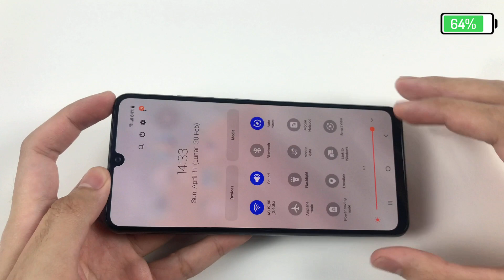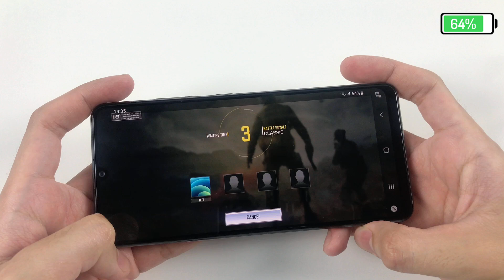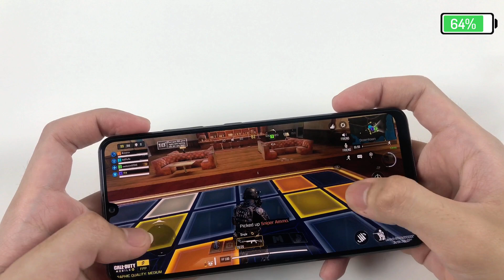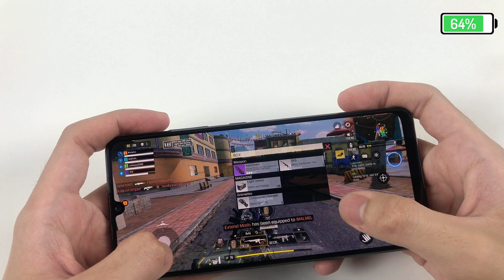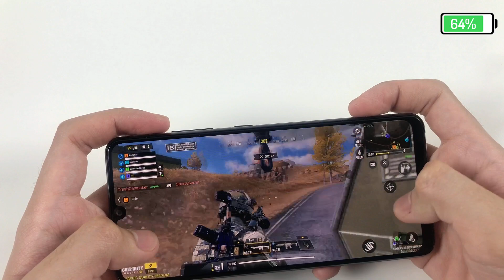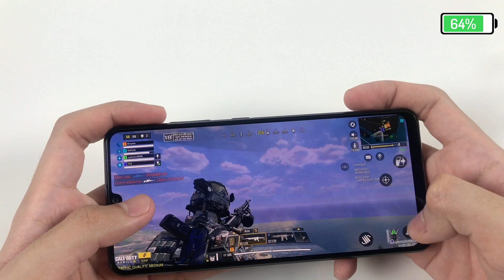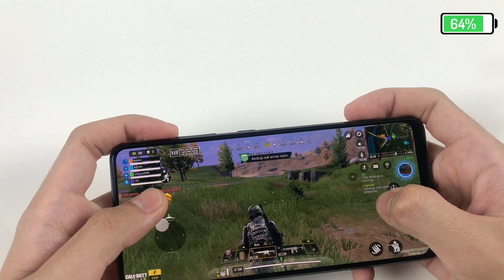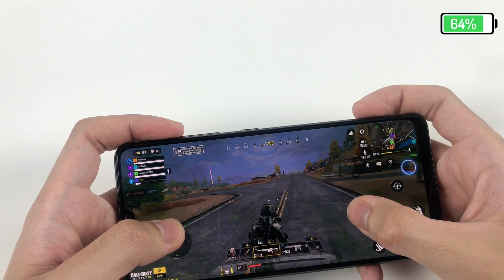Samsung Galaxy A32 Test Game Call Of Duty RAM 6GB | Helio G80, Battery Drain Test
**Spectification Samsung Galaxy A32**
Display: Super AMOLED, 90Hz, 800 nits, 6.4 inches, 1080 x 2400 pixels
OS: Android 11, One UI 3.1
CPU: Mediatek Helio G80 (12 nm)
GPU: Mali-G52 MC2
RAM: 6GB
Storage: 128 GB
Main camera: 64 MP & 8 MP, 5MP, 5MP
Selfie camera: 20 MP
Battery: 5000 mAh, with Fast charging 15W